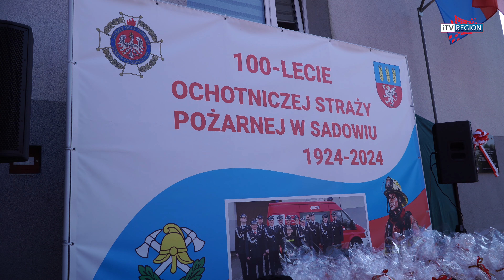iTVRegion - 100 - lecie Ochotniczej Straży Pożarnej w Sadowiu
24 sierpnia jubileusz 100 lecia obchodziła jednostka Ochotniczej Straży Pożarnej Sadowie. Z tej okazji strażacy oraz poczty sztandarowe zebrały się na parkingu przy parafii Świętego Mikołaja w Targoszycach, skąd przy dźwiękach muzyki Gminnej Orkiestry Dętej im Władysława Juszczyka udali się do kościoła. Msza święta w intencji strażaków koncelebrowana była przez księdza biskupa Grzegorza Kaszaka oraz księdza proboszcza Janusza Rakoczego. W czasie mszy ksiądz biskup uroczyście poświęcił nowy sztandar jednostki, a czasie homilii zwrócił się do strażaków.

Po mszy świętej uczestnicy obchodów w kolorowym korowodzie przemaszerowali na plac apelowy przy strażnicy OSP Sadowie, gdzie miały miejsce pozostałe uroczystości. Dowódca uroczystości Łukasz Salamon złożył meldunek Członkowi  Prezydium Zarządu Głównego Związku Ochotniczych Straży Pożarnych Rzeczpospolitej Polskiej Zdzisławowi Banasiowi o gotowości pododdziałów do uroczystego apelu z okazji obchodów jubileuszu.

Poczet flagowy w składzie dowódca pocztu Łukasz Gwóźdź , flagowy druh Robert Kaznowski oraz asystujący druh Mateusz Kaznowski, przystąpili do podniesienia flagi państwowej.

Minutą ciszy oddano cześć wszystkim zmarłym strażakom, po czym prezes OSP Sadowie druh Krzysztof Kajdas przywitał wszystkich przybyłych gości, a uroczystość swą osobą zaszczycili między innymi Posłowie na Sejm RP Waldemar Andzel i Mateusz Bochenek, Komendant Powiatowy Państwowej Straży Pożarnej w Będzinie  Młodszy Brygadier Arkadiusza Spera, Starosta Będziński Sebastian Szaleniec, Wójt Gminy Mierzęcice Grzegorz Podlejski wraz z współpracownikami, Sołtys Sołectwa Sadowie Marta Trefon,  dyrektorzy organizacji samorządowych, przedstawiciele zaprzyjaźnionych jednostek OSP, sponsorzy oraz mieszkańcy.

Rys historyczny jednostki odczytał druh Andrzej Cembrzyński. Jubileusz 100 lecia istnienia jednostki był także idealną okazją do odsłonięcia pamiątkowej tablicy oraz do nadania jednostce nowego sztandaru ufundowanego przez mieszkańców sołectwa Sadowie.

Po akcie nadania  Członek  Prezydium Zarządu Głównego Związku Ochotniczych Straży Pożarnych Rzeczpospolitej Polskiej Zdzisław Banaś uhonorował sztandar Złotym Znakiem Związku Ochotniczych Straży Pożarnych Rzeczpospolitej Polskiej za wieloletnią, ofiarną działalność w ochronie przeciwpożarowej dla dobra społeczeństwa i Rzeczpospolitej Polskiej. Uroczystość była także okazją do wręczenia  odznaczeń osobom szczególnie zaangażowanym w działalność na rzecz ochrony przeciwpożarowej. Druhowie OSP Sadowie wręczyli również gościom okolicznościowe medale, po czym przyszedł czas na przemówienia.

Część oficjalną zakończyło złożenie meldunku o zakończeniu apelu z okazji obchodów jubileuszu przez dowódcę uroczystości dh.  Łukasza Salamona.

Po części oficjalnej przyszedł czas na biesiadę strażacką.